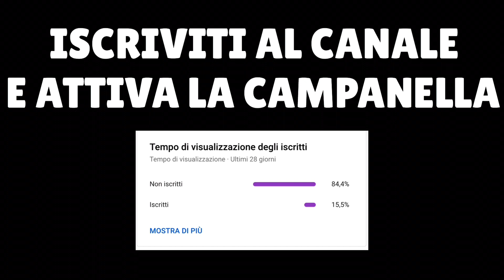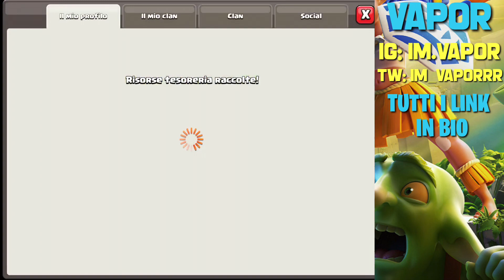Cosa È SUCCESSO al MIO VILLAGGIO!!! Clash Of Clans ITA